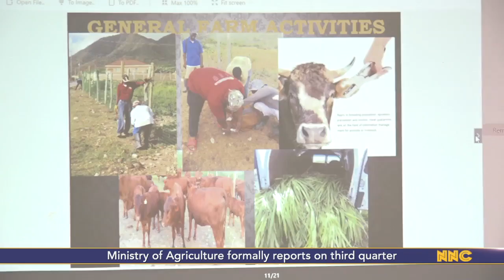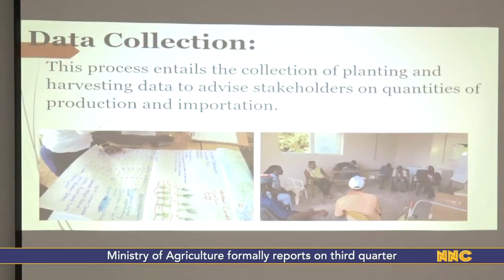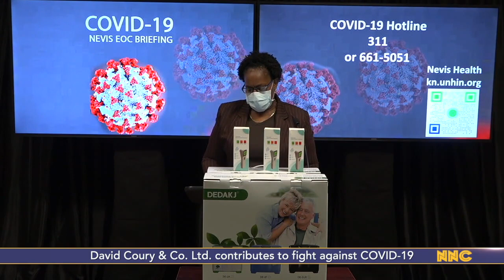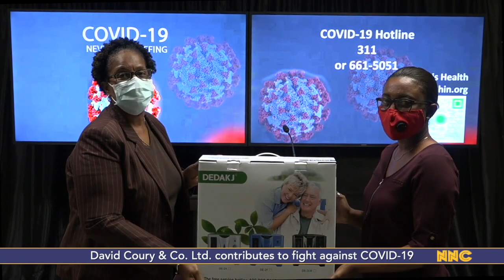NNC Local October 6, 2020.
Ministry of Agriculture hosts seminar to formally report on its third quarter
David Coury & Company contributes to Nevis' fight against COVID-19